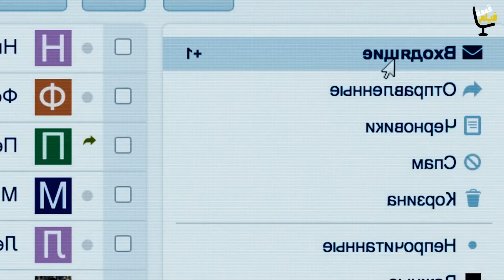بنت ضعيفه بتلاقي قلاده بتديلها قوة خارقة وبتقدر تشوف بها الاشباح ولازم تنقذ اصدقائها والعالم مالدمار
حصلت الفتاة عن طريق الخطأ على قلادة يمكنها رؤية الأشباح ، وانطلقت في الطريق لإنقاذ العالم
قلاده الي بيلاقيها بيجيلة قوة خارقة وبيقدر يشوف الاشباح ولازم ينقذ العالم من الدمار
ملخص فيلم= Dark World 2

بيبدأ فيلمنا في الغابة في ليلة ضلمة، لما شابين توأم ومعاهم مستر (جونز) بيتعرضو لهجوم من كائن غامض، والشابين الظاهر انهم بيتمتعو بقوة خارقة، وكل واحد منهم ماسك في ايده صخرة بيضا بتنور، واول ما الكائن ده بيهجم علي واحد منهم وتوقع الصخرة من ايده وتنطفي، واخوه بيستنجد بـ(جونز)، بس هو بيوقف تايه مش عارف يساعدهم.
بعدها في بلد تانية بنقابل ابطال فيلمنا (ثيو) و(رايتشل)، توأم في ثانوي، كانو مروحين من مدرستهم عادي وبيلعبو وهما مروحين، بس اول ما بيوصلو البيت حياتهم بتتشقلب لما بيتفاجئو بعربية الشرطة قدام البيت، لان مامتهم عملت حادثة وماتت، وبنعرف ان الاتنين بينهم رابط عقلي وبيقدرو يعرفو افكار بعض وفيه تخاطر ذهني مابينهم

فيلم جديد
فيلم في الخمسينه
ملخص فيلم
ملخصات افلام
محمد طاهر
الحراق
فيلماوي
فيلم في ثواني
ملخص
قناة فيلم جديد